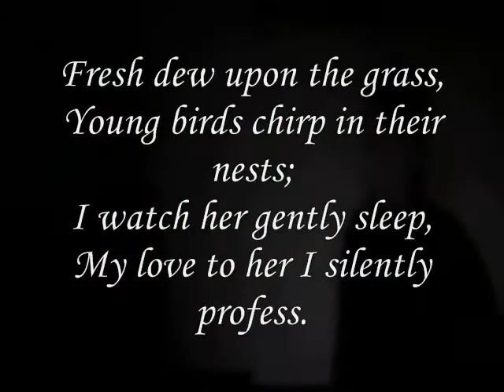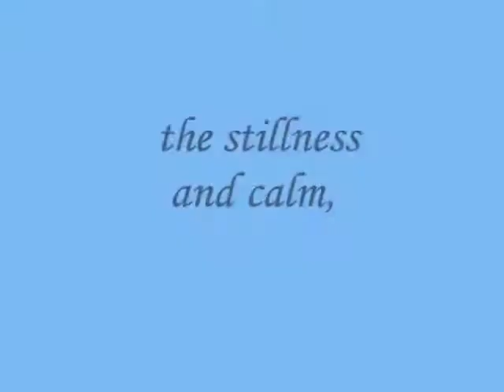the stillness and calm,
do.
do so
Money is an excellent servant, but the host
very bad.